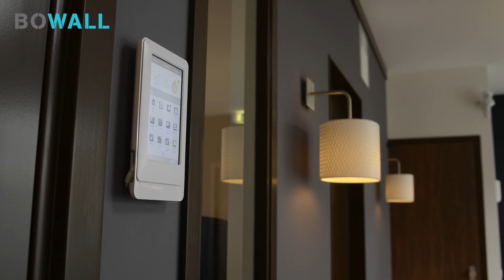BoWall - Demonstratievideo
Demonstratiefilm over de voordelen van het BoWall wandsysteem, een slimme wand met geintegreerde installatiegoot. BoWall zorgt kosten en tijdbesparing bij bouw en installatie. Lees meer over het BoWall Wandconcept op de website van Technische Unie